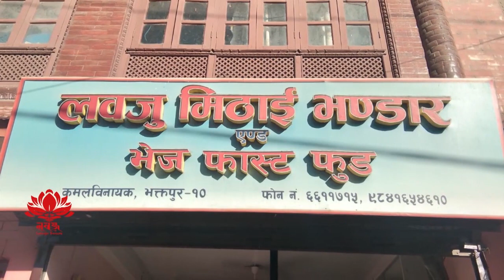Jhi Aji Bajya Episode 83//Raju Mannandhar//Ranjana Situkhu//